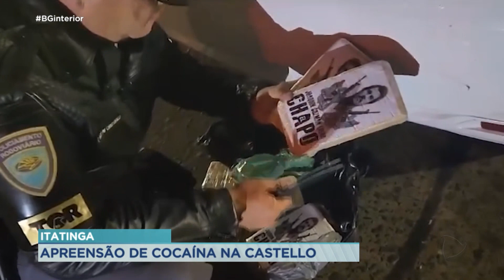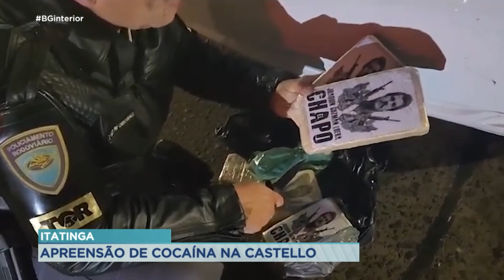Itatinga: Apreensão de cocaína na Castello